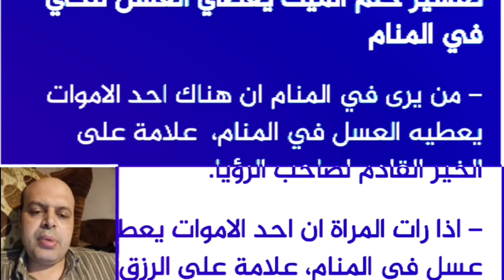تفسير حلم العسل الأسود في المنام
تفسير حلم العسل الأسود في المنام | محمود أحمد منصور